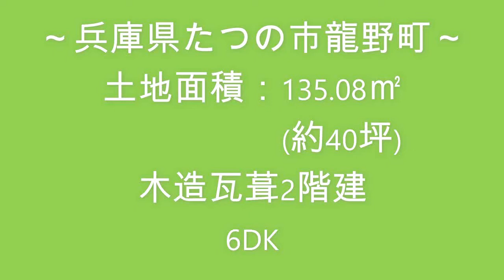【スローライフ売物件】兵庫県たつの市龍野町の6DK一般住宅 1207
【物件概要】
■所在地：兵庫県たつの市龍野町
■交通：JR姫新線　本竜野駅　約1.1km、山陽自動車道　龍野IC　約0.6km
■築年数：昭和52年築　　■間取り：6DK

たつの市は、兵庫県の南西部に位置し、南北に長い地形です。 市域の北側には山地が広がり、南側は瀬戸内海に面し、南北を揖保川が流れる自然豊かな町です。

今回ご紹介する物件は、たつの市の中心部にあり、スーパー・コンビニ・病院が徒歩圏内にある便利な立地です。その他の主要な施設や最寄り駅も1.5km内にそろっていまので、お車がなくても生活可能です♪

間取りは6DK。
1階には、和室6畳と和室8畳の続き間と、小さな洋室3畳があります。
2階には、和室6畳と洋室6畳、洋室5畳の3間の続き間があります。
玄関を入り正面にあるダイニングキッチンは7畳です。北側の勝手口からは屋根と壁で囲まれているので人目を気にせずお使いいただける土間スペースへも出られます。

敷地内はコンクリート敷きになっていますのでお手入れもしやすそうですね。

たつの市龍野町で暮らしませんか？

※雨漏りや経年劣化による傷みがありますのでリフォームされることをおすすめします。